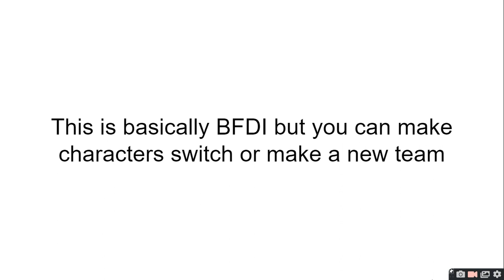BFDI Switching Show Episode 1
yep another new one